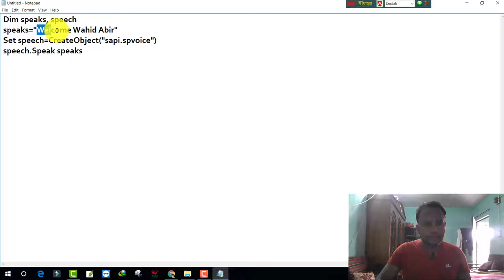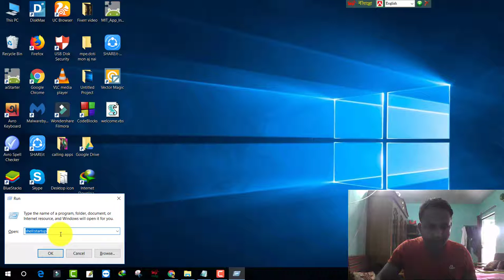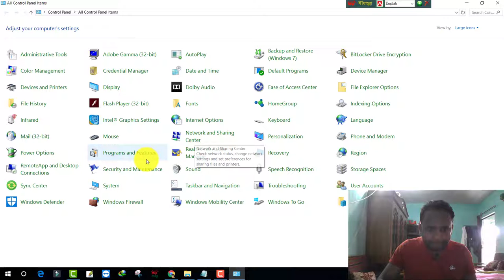Computer Cool Tricks In Bangla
In this video i am showing how to set computer start welcome tune